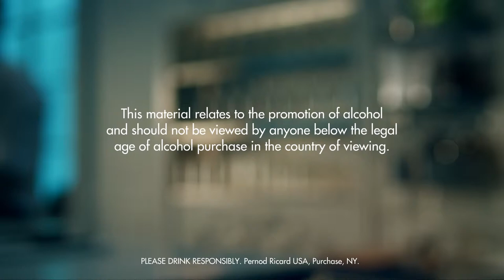BLUSHING MONARCH DRINK RECIPE - HOW TO MIX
INGREDIENTS
1 Part Gin
2 Parts Campari
1 Part Triple Sec
1 Splash Passionfruit Juice
Ice Cubes